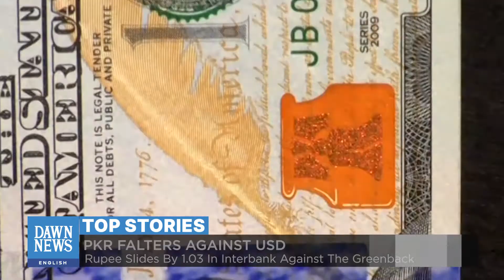Floods Render Millions Homeless Across Pakistan | Top Stories | Dawn News English